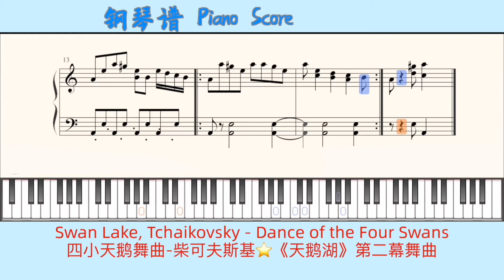Swan Lake, Tchaikovsky - Dance of the Four Swans🎹四小天鹅舞曲-柴可夫斯基🎹Piano Score钢琴谱 指法⭐️《天鹅湖》第二幕舞曲